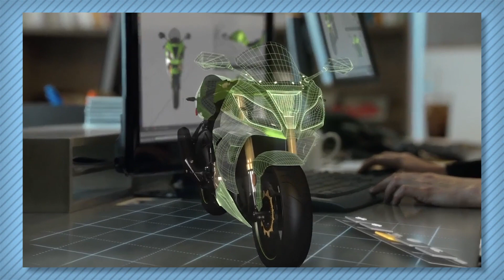Thoughts on Microsoft's HoloLens! | Game/Show | PBS Digital Studios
In today's Game/Show Vlog, Jamin shares his thoughts the recent announcement from Microsoft surrounding Hologlass. Is this what we can look forward to for games and the way we interact with the world?

Links:
Microsoft HoloLens - Transform your world with holograms